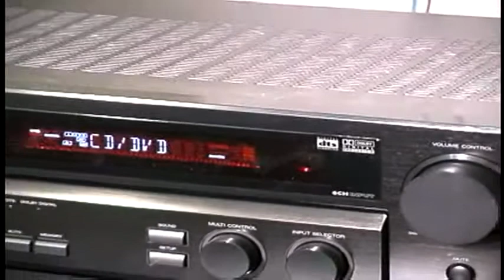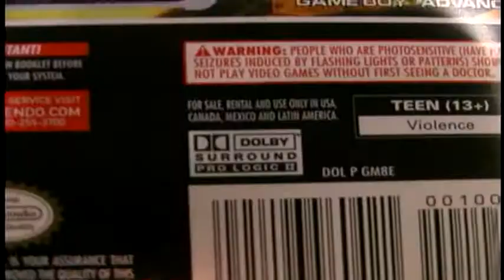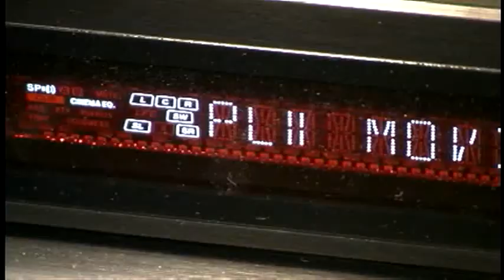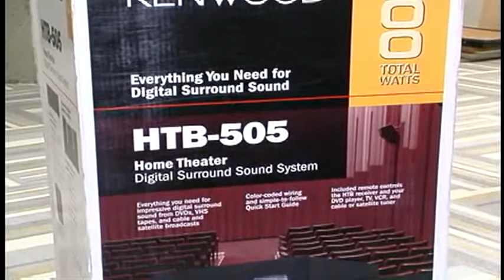Sound Advice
Ryan sets the record straight about surround sound and walks you through the basics of how to get it set up in your home.